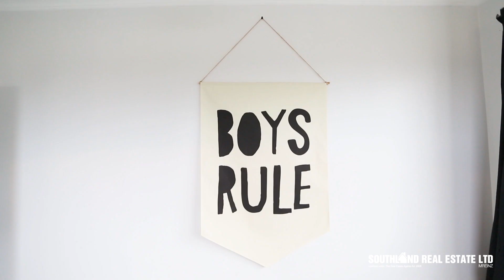58 Vernon Street